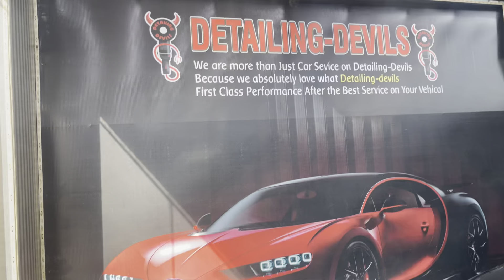vlog07 |परी ki masti | manan ke sath hua. Fun | अलबादी बालक👶👼